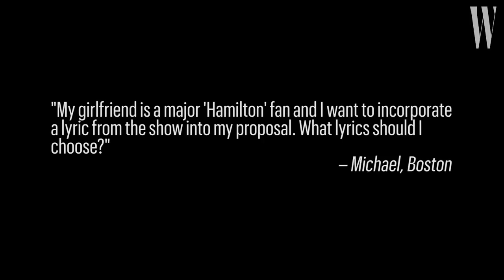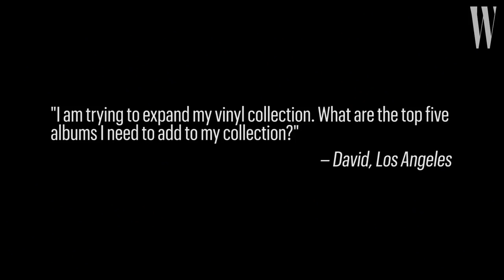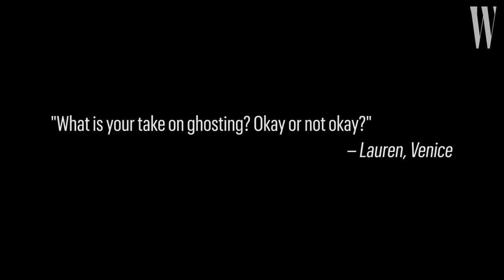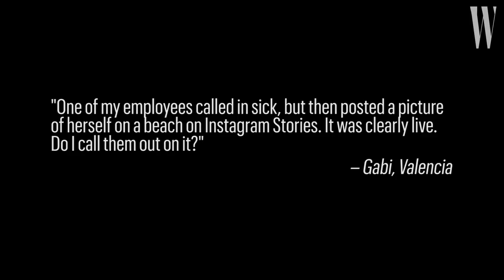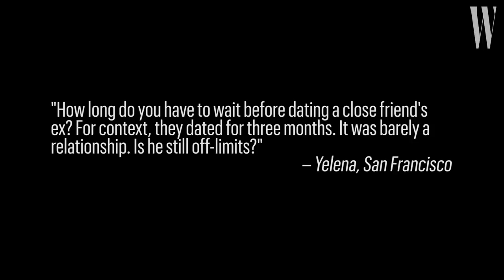Daveed Diggs Gives Life Advice | Ask W | W Magazine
In this episode of 'Ask W', actor Daveed Diggs gives advice on incorporating lyrics into a marriage proposal, conquering stage fright, which albums to add to your vinyl collection, ghosting, bold clothing on shy people, advice for your younger self, and dating a close friend's ex.